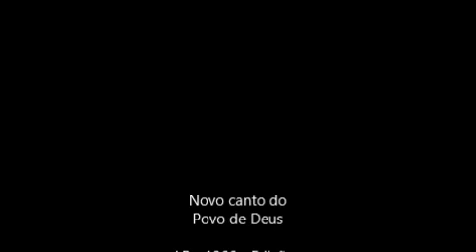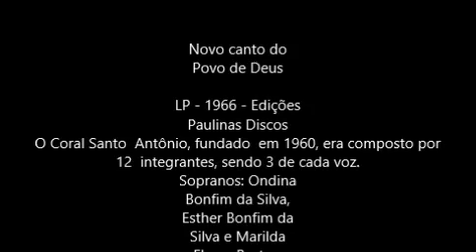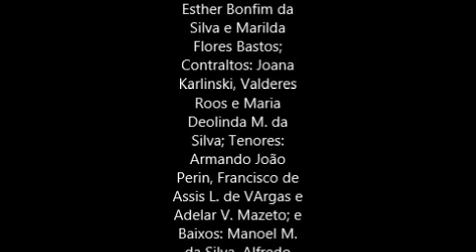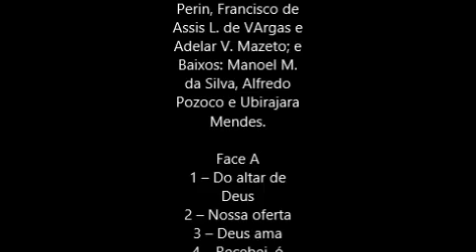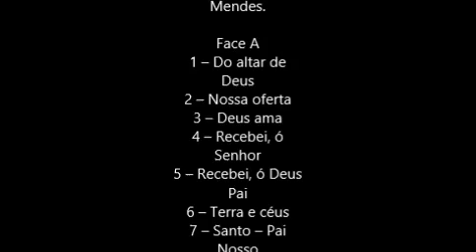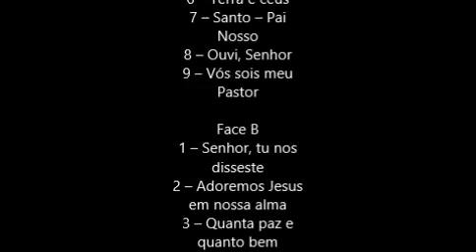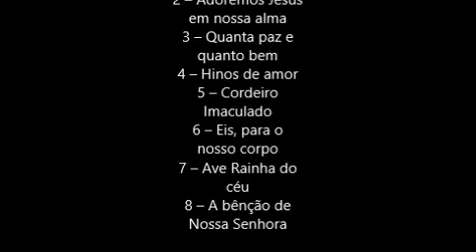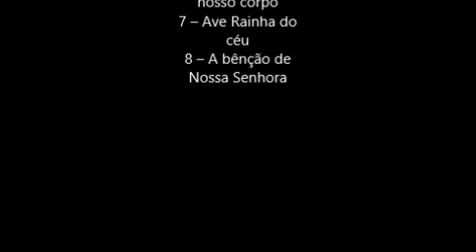Novo Canto do Povo de Deus Coral Santo Antônio regente Frei Gil de Roca Sales 1966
O lp possui algumas falhas principalmente no começo do lado B...

Novo canto do Povo de Deus

LP - 1966 - Edições Paulinas Discos
O Coral Santo Antônio, fundado em 1960, era composto por 12 integrantes, sendo 3 de cada voz.
Sopranos: Ondina Bonfim da Silva, Esther Bonfim da Silva e Marilda Flores Bastos; Contraltos: Joana Karlinski, Valderes Roos e Maria Deolinda M. da Silva; Tenores: Armando João Perin, Francisco de Assis L. de VArgas e Adelar V. Mazeto; e Baixos: Manoel M. da Silva, Alfredo Pozoco e Ubirajara Mendes.

Face A
1 – Do altar de Deus
2 – Nossa oferta
3 – Deus ama
4 – Recebei, ó Senhor
5 – Recebei, ó Deus Pai
6 – Terra e céus
7 – Santo – Pai Nosso
8 – Ouvi, Senhor
9 – Vós sois meu Pastor

Face B
1 – Senhor, tu nos disseste
2 – Adoremos Jesus em nossa alma
3 – Quanta paz e quanto bem
4 – Hinos de amor
5 – Cordeiro Imaculado
6 – Eis, para o nosso corpo
7 – Ave Rainha do céu
8 – A bênção de Nossa Senhora